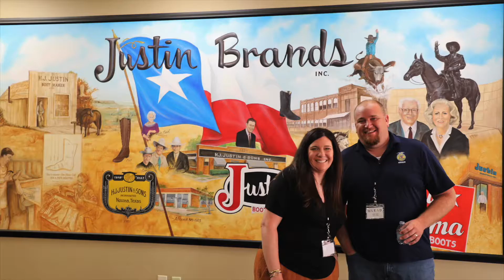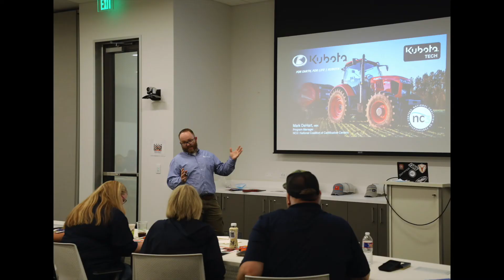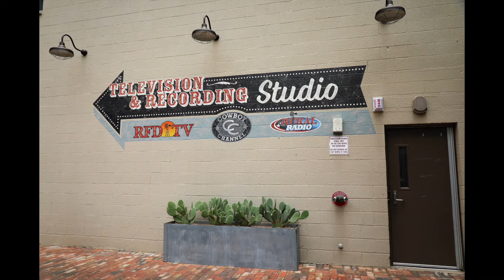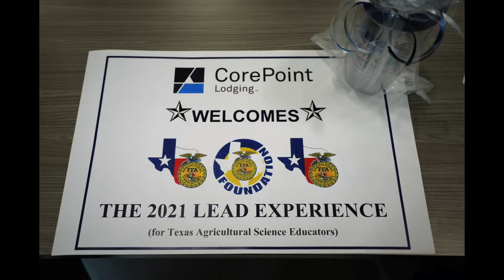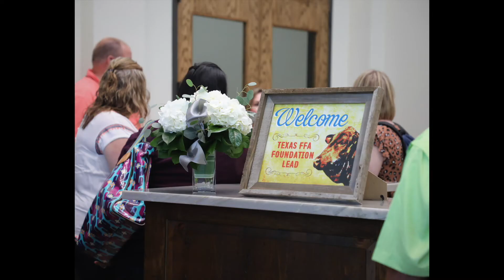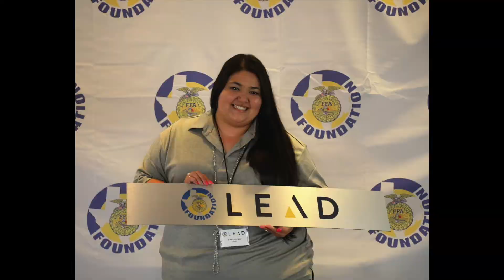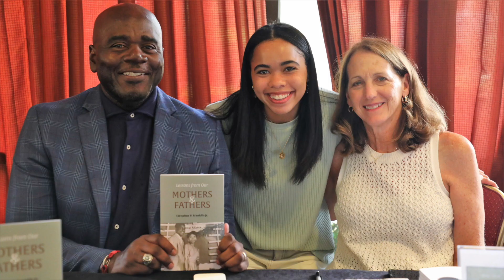2021 LEAD Experience - Highlights from our Week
The Texas FFA Foundation wants to say "thank you" to the sponsors, hosts, presenters, teachers, staff, and students who joined us along our path of 891 miles across Texas, 13 stops, and approximately 60 presenters ... you made this year's LEAD Experience and Legislative LEAD a great success.  Here are the teachers who made this week's trip a resounding success.  Thanks again.